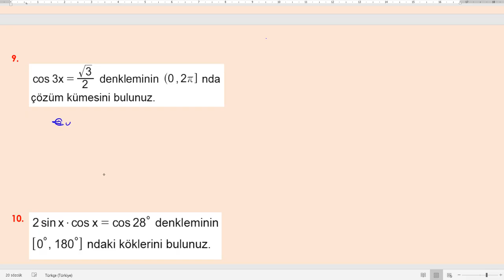12. Sınıf Matematik 1. Dönem 2. Yazılı Soruları Ve Çözümleri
Meb 12. SINIFLAR MATEMATİK DERSİ BİRİNCİ DÖNEM İKİNCİ YAZILI SORULARI VE AÇIKLAMALI ÇÖZÜMLERİ
12. Sınıf Matematik 1. Dönem 2. Yazılı Soruları Ve Çözümleri
12. Sınıf Matematik 1. Dönem 2. Yazılı Soruları Ve Çözümleri
12. Sınıf Matematik 1. Dönem 2. Yazılı Soruları Ve Çözümleri
12. Sınıf Matematik 1. Dönem 2. Yazılı Soruları Ve Çözümleri